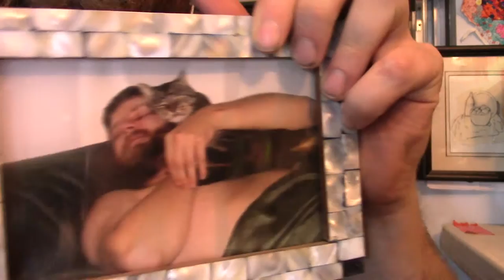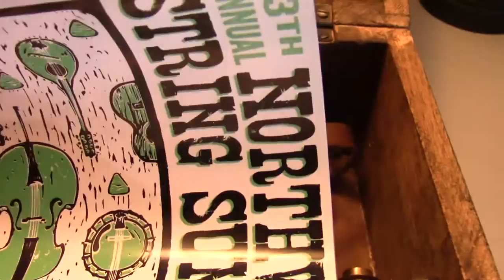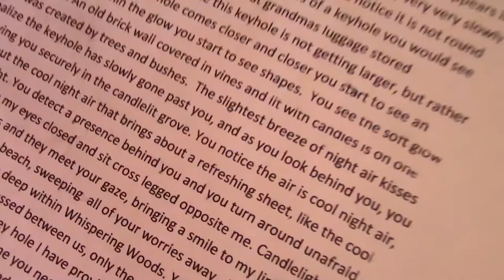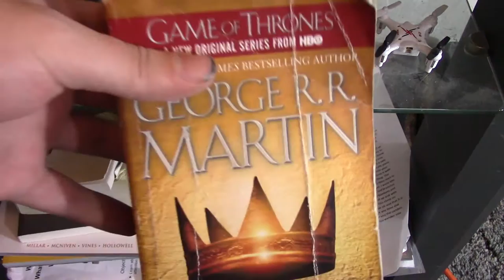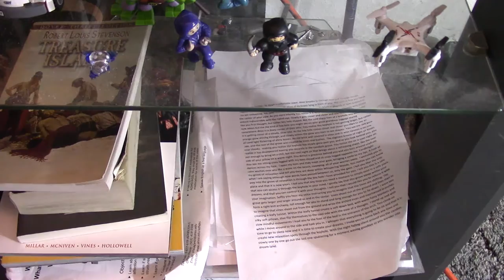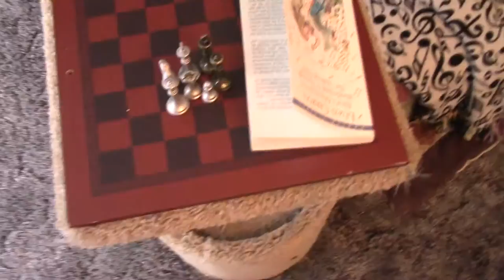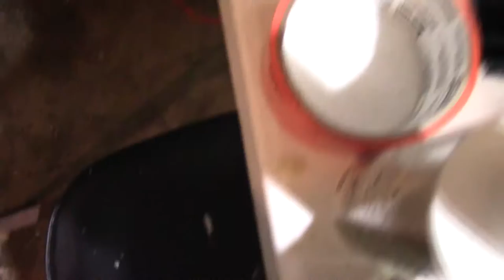Mosaic Art Giveaway and ASMR Room tour 1111 sub celebration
There is 15 seconds of black at the beginning sorry about that.
Wander behind the Whispers with a tour of double W's room/recording area. I use a soft spoken voice to trigger ASMR and show you where I record and make my mosaics.
***CONTEST IS CLOSED CONGRATULATIONS TO THE WINNERS**
To celebrate hitting 1111 subscriptions, 50,000 views, and my top video going over 15,000 views I would like to have a special thank you to my viewers. There are 2 ways to win a free mosaic!
The first way is to submit a 8.5 X 11 inch drawing of an image you would like to see me make into a mosaic, please keep the image simple, abstract or impressionist style art I usually find the easiest to make into a mosaic. Please enter both ways but if you win the art contest you will be taken out of the drawing. Thanks!

Second way to win is comment in this video what your favorite trigger is and I would also like to know by whom! I will then randomly choose a winner live and send them one of the smaller round mosaics for free!

Live show will be at the end of August I will announce the date in another video in a couple weeks.

Again thank you everyone!

Must be 18 to win, void where prohibited.

If you would like to get a quote for a custom mosaic of any size please email me at and we can discuss your project, or you can follow me on Facebook